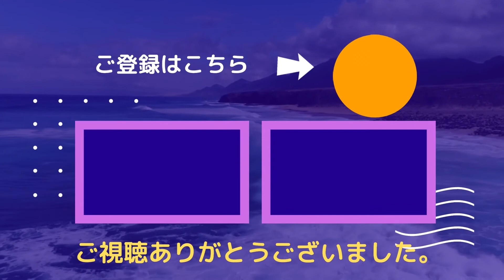第10回琵琶湖ジョギングコンサート（高石ともや）③ 1995年8月27日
公開にあたっては
高石ともやさんの事務所関係者の方の
了承を得ております。